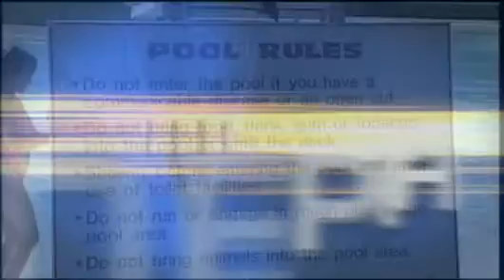Despite Progress, Madison Man Continues Weight-Loss Efforts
After five months of work, a Madison man is continuing his efforts to
lose 500 pounds without using surgery. Susan Siman reports.